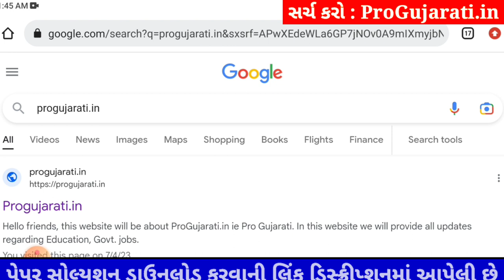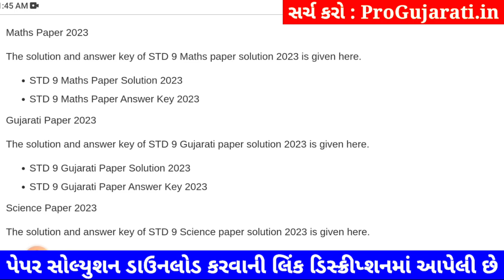STD 9 computer paper solution 2023 80 marks, Dhoran 9 computer paper solution 2023 std 9 computer